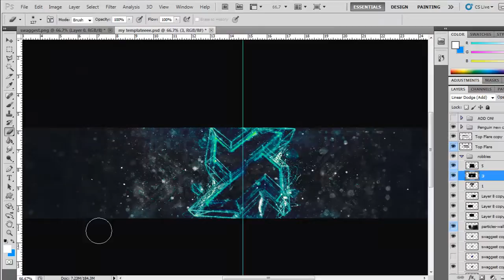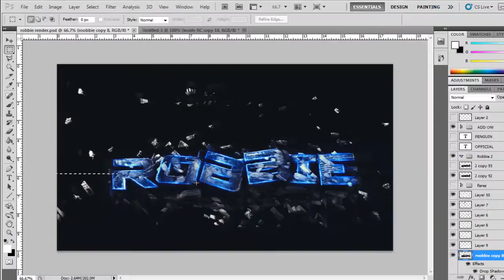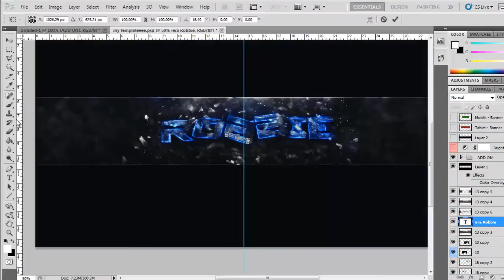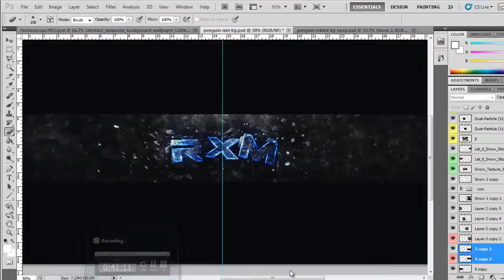Speed art- 3 in 1 (Robbie entry and Rxm Entry)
Hey guys penguin here with another speed arts...i tried making a different style and making my backgrounds take a lot longer to make these took like hours each and took a lot of different cc to make this is my 5th day being back so tell me if im getting better:) and again some good music;) like,fav,comment,subscribe!:)

Finals:
Robbie Finals: